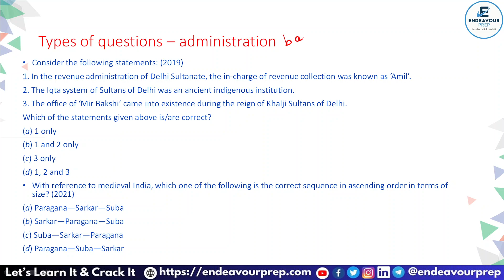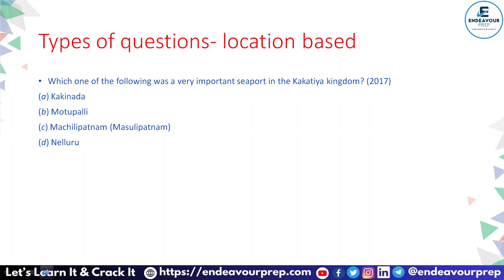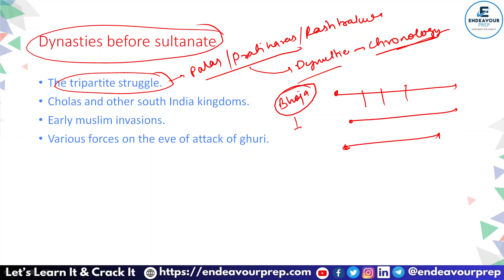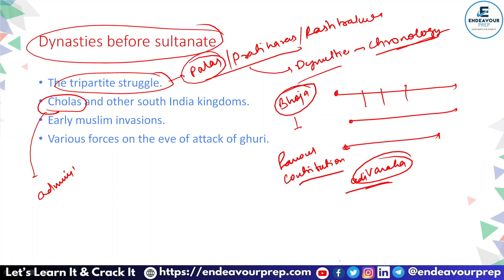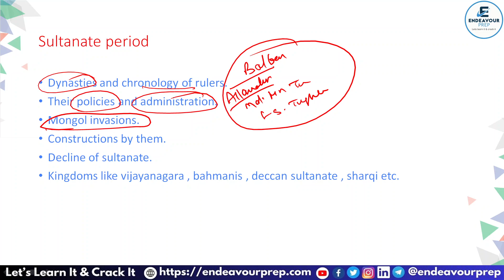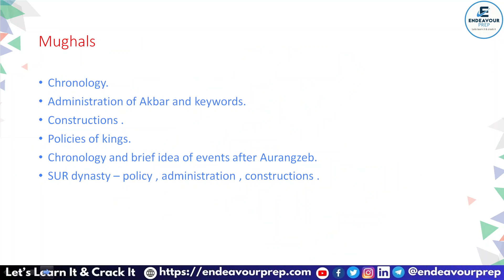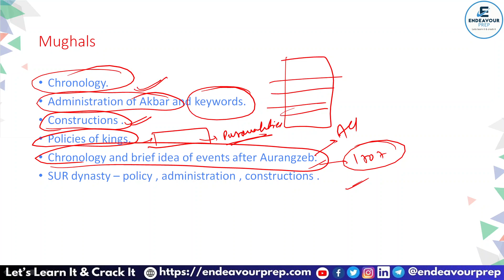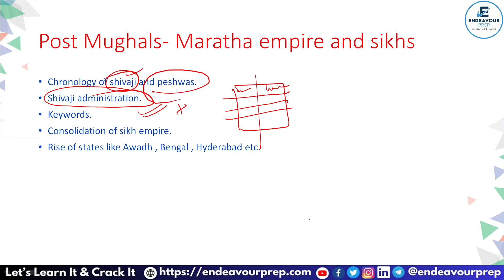How to Prepare Medieval History for UPSC 2024? Syllabus and Topic Wise Strategy for UPSC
Explore additional resources, study materials, and more on our website to further enhance your State PCS exam preparation.

Unlock the secrets of the past with Endeavour Prep's comprehensive guide on preparing for Medieval History in the UPSC 2024 examination. Delve into the rich tapestry of medieval societies, kingdoms, and cultures with expert guidance tailored to the demands of one of India's toughest competitive exams. In this enlightening tutorial, we navigate through the complexities of medieval times, offering valuable insights, key historical events, and nuanced perspectives crucial for acing the UPSC. From the rise of powerful empires to the intricacies of feudal systems, our meticulously curated content equips aspirants with the knowledge and strategies needed to excel. Join us on a journey through the annals of history, where every detail matters. Whether you're a seasoned aspirant or just embarking on your UPSC journey, our tutorial promises to sharpen your understanding and boost your confidence in tackling the Medieval History section. Prepare to conquer the past and shape your future with Endeavour Prep's expert guidance."

How to Prepare Medieval History for UPSC 2024?
How to Prepare Ancient History for UPSC 2024?
How to Prepare Modern History for UPSC 2024?
How to Prepare Indian Economics for UPSC 2024?
How to Prepare Science and Technology for UPSC 2024 ?